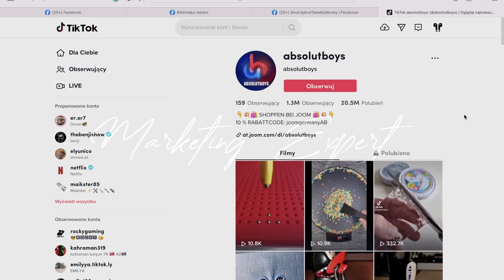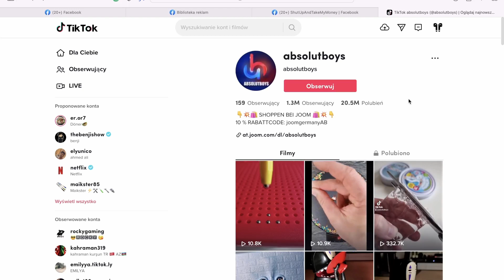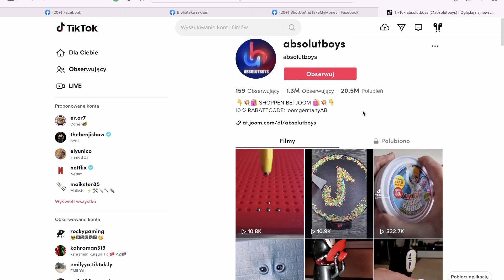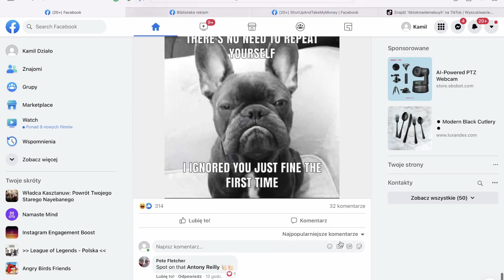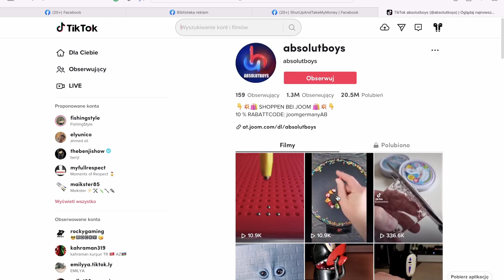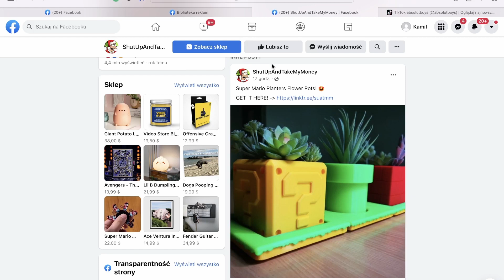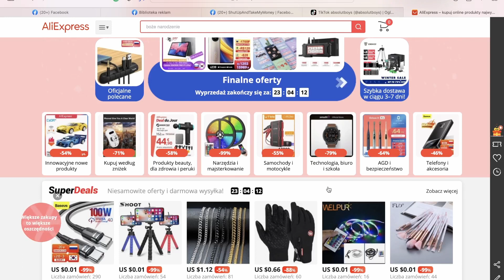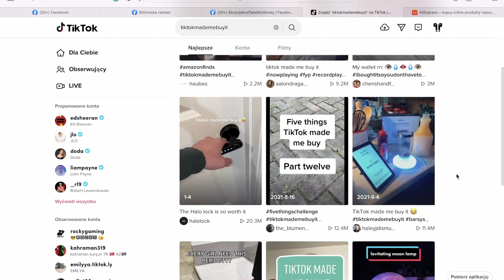Nowa Strategia Reklamowania Sklepu Dropshippingowego na TikTok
W filmie przedstawię ci nową strategie reklamowania sklepu dropshippingowego na TikTok bez wydawania dużych pieniędzy na promocje.